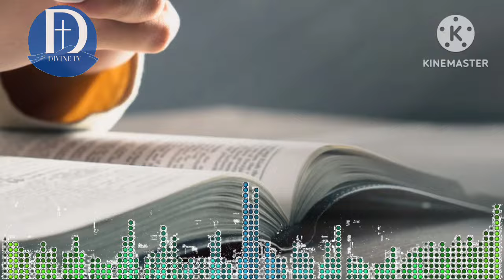Isengesho rya Mugitondo || Ijambo ry'umusi _ Abantu Imana yanga urunuka abo ari bo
Abantu Imana yanga urunuka ni bande? Unace kure ubirinde udakurura urwango rw'Imana ku buzima bwawe.